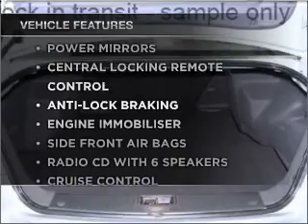2007 HOLDEN EPICA CDX - Moorabbin VIC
2007 HOLDEN EPICA CDX 2.5 litre AUTOMATIC SEDAN SILVER Exterior.